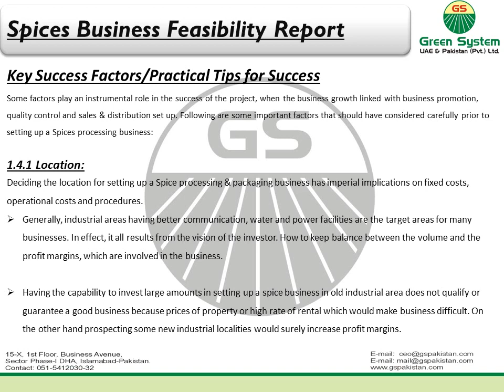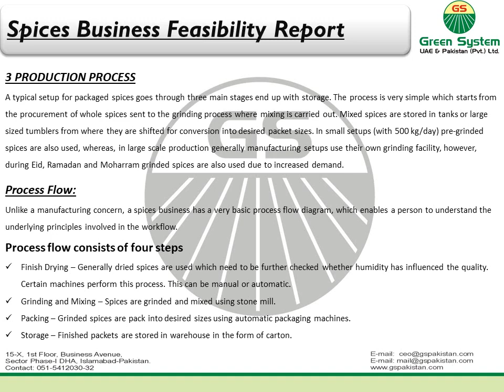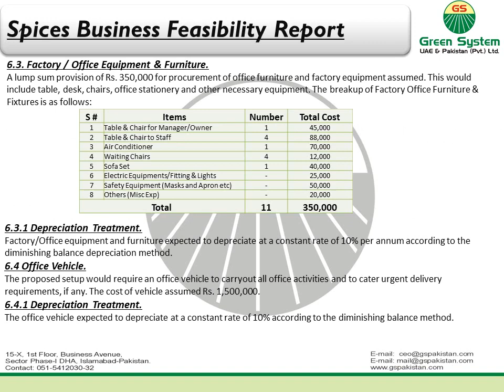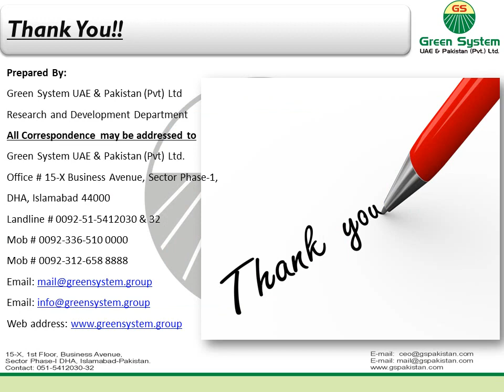How To Start Spices Business | Feasibility Report to Start Spices Business by Emirates Foods UAE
Complete detail and Information on the Feasibility Report to Start Spices by Emirates Foods UAE.
Please note that Emirates Foods is already exporting Spices to different vendors Internationally and Nationwide.
Emirates Foods growing, processing, storage, cargo, and general trading, Emirates Foods UAE is the pioneer company  that is introducing:

Modern Technology of Agriculture Development Pakistan
Latest earth-moving & Agri small and large size of Machinery.Fertilizer, Pesticides, Seeds, Fruit and vegetable Export, Sweet Sorghum # Enthol Plants, Dairy and milk Processing, Veterinary Medicine and feeds, Livestock, Dairy, Poultry, Fisheries Equipment and construction, Irrigation, Leveling Systems and equipment, Potato Processing Industry, Solar & Bio Technologies, Vegetable & Root Crop Harvesting, Date Palm & Tissue Culture Laboratory.
fruit&vegetable Export
sweet sorghum
enthnol plants

We are offering different Packings as per the client's requirement.